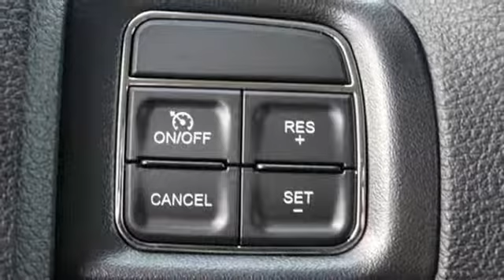New 2018 Dodge Journey Skokie - Chicago, IL #189017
Year: 2018
Make: Dodge
Model: Journey
Trim: SXT
Engine: 3.6L V6 24V VVT
Transmission: 6-Speed Automatic
Color: White
Interior: Black
Stock #: 189017
VIN: 3C4PDCBG8JT522183
New Price! White 2018 Dodge Journey SXT FWD 6-Speed Automatic 3.6L V6 24V VVTbrbrAt Sherman Dodge Chrysler Jeep RAM ProMaster. We help customers get vehicle loans that fit their budget, enabling them to drive away with a new or used vehicle. Regardless of your credit status, we can help. No credit or bad credit? No problem !! Come to 7601 N Skokie Blvd, and meet with our financial professionals. An affordable car loan or lease is within reach at Sherman Dodge Chrysler Jeep RAM ProMaster.brAll incentives and discounts are applied are available to all consumers.

Welcome to the Sherman Dodge Chrysler Jeep Ram website, a fast and convenient way to research and find a vehicle that is right for you. Whether you are looking for a new or used Chrysler, Dodge, Jeep or Ram car, truck, or SUV you will find it here. We have helped many customers from Skokie, Chicago, Northbrook, Schaumburg, Arlington Heights, Des Plaines, Park Ridge, Glenview, Niles, Lincolnwood, Evanston, Forest Park and Glendale Heights find the Chrysler, Dodge, Jeep or Ram of their dreams!

We know that prospective customers are extremely well educated when researching their next vehicle. Sherman Dodge Chrysler Jeep Ram has made it easy to get all the available vehicle information so you can spend less time researching and more time enjoying your purchase.

As a premier Illinois Chrysler, Dodge, Jeep and Ram dealer, we have a huge selection of new and used vehicles from which to choose. Sherman Dodge Chrysler Jeep Ram online and offline customers enjoy vehicle specials every day. We offer Chrysler, Dodge, Jeep and Ram service & parts, an online inventory, and outstanding financing options, making Sherman Dodge Chrysler Jeep Ram a preferred dealer serving Skokie, Chicago, Northbrook, Schaumburg, Arlington Heights, Des Plaines, Park Ridge, Glenview, Niles, Lincolnwood, Evanston, Forest Park and Glendale Heights area Chrysler, Dodge, Jeep and Ram buyers. Ready to set up a test drive? Visit our Chicago area Chrysler, Dodge, Jeep, Ram dealership in Skokie, IL today!
Address:
7601 Skokie Blvd
Skokie - Chicago, IL 60077